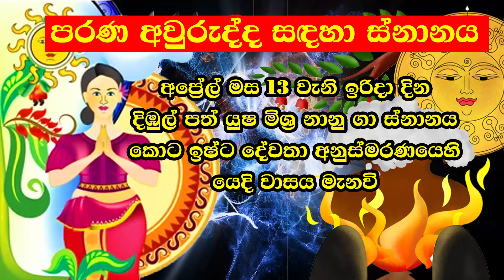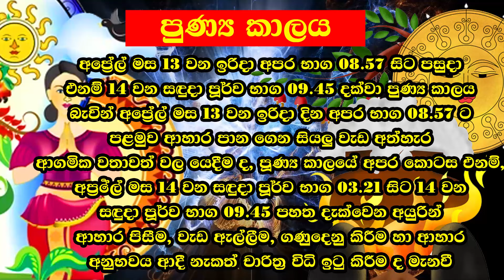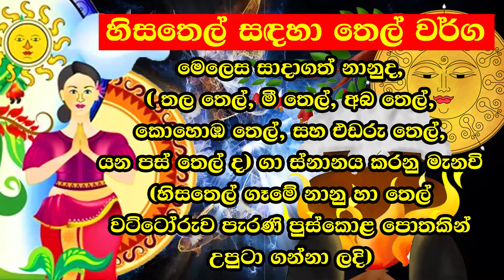2025 Aluth Avurudu Nakath | 2025 Sinhala Avurudu Nakath Sittuwa | 2025 අලුත් අවුරුදු නැකෑත් සීට්ටුව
2025 Aluth Avurudu Nakath | 2025 Sinhala Avurudu Nakath Sittuwa | 2025 අලුත් අවුරුදු නැකෑත් සීට්ටුව
2025 Lagna palapala | 2025 Horoscope | 2025 Panchanga Litha | 2025 calendar | Lagna Palapala 2025

Aries මේෂ ලග්නය
Taurus වෘෂභ ලග්නය
Gemini මිථුන ලග්නය
Cancer කටක ලග්නය
Leo සිංහ ලග්නය
Virgo කන්‍යා ලග්නය
Libra තුලා ලග්නය
Scorpio වෘශ්චික ලග්නය
Sagitarius ධනු ලග්නය
Capricorn මකර ලග්නය
Aquarius කුම්භ ලග්නය
Pisces මීන ලග්නය

2025 lagna palapala,
lagna palapala 2025,
lagna palapala,
Daily horascope,
2025 panchanga litha,
2026 panchanga litha,
2025 litha,
2026 lith,
litha 2025,
litha 2026,
2025 Mesha,
2025 Vrishabha,
2025 Mituna,
2025 Kataka,
2025 Sinha,
2025 Kanya,
2025 Tula,
2025 Vrischika,
2025 Dhanu,
2025 Makara,
2025 Kumbha,
2025 Meena,
2025 Aries,
2025 Taurus,
2025 Gemini,
2025 Cancer,
2025 Leo,
2025 Virgo,
2025 Libra,
2025 Scorpio,
2025 Sagittarius,
2025 Capricorn,
2025 Aquarius,
2025 Pisces,

2026 Aries,
2026 Taurus,
2026 Gemini,
2026 Cancer,
2026 Leo,
2026 Virgo,
2026 Libra,
2026 Scorpio,
2026 Sagittarius,
2026 Capricorn,
2026 Aquarius,
2026 Pisces,
Meena,Pisces,Jupiter,Venus,
2025 Mesha, 2025 Aries, 2025 Mars, 2025 Sun, 2025 Saturn,
2025 Vrishabha, 2025 Taurus, 2025 Venus, 2025 Moon & Rahu, 2025 Ketu,
2025 Mituna, 2025 Gemini, 2025 Mercury,
2025 Kataka, 2025 Cancer, 2025 Moon, 2025 Jupiter, 2025 Mars,
2025 Sinha, 2025 Leo, 2025 Sun,
2025 Kanya, 2025 Virgo, 2025 Mercury, 2025 Mercury, 2025 Venus,
2025 Tula, 2025 Libra, 2025 Venus, 2025 Saturn, 2025 Sun,
2025 Vrischika, 2025 Scorpio, 2025 Mars, 2025 Ketu, 2025 Moon & Rahu,
2025 Dhanu, 2025 Sagittarius, 2025 Jupiter,
2025 Makara, 2025 Capricorn, 2025 Saturn, 2025 Mars,
2025 Kumbha, 2025 Aquarius, 2025 Saturn,
2025 Meena, 2025 Pisces, 2025 Jupiter, 2025 Venus, 2025 Mercury,

2024 Mesha, 2024 Aries, 2024 Mars, 2024 Sun, 2024 Saturn,
2024 Vrishabha, 2024 Taurus, 2024 Venus, 2024 Moon & Rahu, 2024 Ketu,
2024 Mituna, 2024 Gemini, 2024 Mercury,
2024 Kataka, 2024 Cancer, 2024 Moon, 2024 Jupiter, 2024 Mars,
2024 Sinha, 2024 Leo, 2024 Sun,
2024 Kanya, 2024 Virgo, 2024 Mercury, 2024 Mercury, 2024 Venus,
2024 Tula, 2024 Libra, 2024 Venus, 2024 Saturn, 2024 Sun,
2024 Vrischika, 2024 Scorpio, 2024 Mars, 2024 Ketu, 2024 Moon & Rahu,
2024 Dhanu, 2024 Sagittarius, 2024 Jupiter,
2024 Makara, 2024 Capricorn, 2024 Saturn, 2024 Mars,
2024 Kumbha, 2024 Aquarius, 2024 Saturn,
2024 Meena, 2024 Pisces, 2024 Jupiter, 2024 Venus, 2024 Mercury,

2025 Mesha, 2025 Aries, 2025 Mars, 2025 Sun, 2025 Saturn,
2025 Vrishabha, 2025 Taurus, 2025 Venus, 2025 Moon & Rahu, 2025 Ketu,
2025 Mituna, 2025 Gemini, 2025 Mercury,
2025 Kataka, 2025 Cancer, 2025 Moon, 2025 Jupiter, 2025 Mars,
2025 Sinha, 2025 Leo, 2025 Sun,
2025 Kanya, 2025 Virgo, 2025 Mercury, 2025 Mercury, 2025 Venus,
2025 Tula, 2025 Libra, 2025 Venus, 2025 Saturn, 2025 Sun,
2025 Vrischika, 2025 Scorpio, 2025 Mars, 2025 Ketu, 2025 Moon & Rahu,
2025 Dhanu, 2025 Sagittarius, 2025 Jupiter,
2025 Makara, 2025 Capricorn, 2025 Saturn, 2025 Mars,
2025 Kumbha, 2025 Aquarius, 2025 Saturn,
2025 Meena, 2025 Pisces, 2025 Jupiter, 2025 Venus, 2025 Mercur